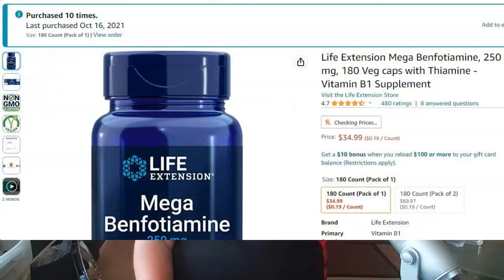How Massive Dosages of ALPHA LIPOIC ACID Healed Reversed Nerve Damage in My Hands Feet & Balance ALA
Alpha-lipoic acid (ALA) is a powerful antioxidant that has shown potential in the treatment of diabetic neuropathy. Diabetic neuropathy is a type of nerve damage that can occur in people with diabetes due to high blood sugar levels and other metabolic factors.

Here's how alpha-lipoic acid may contribute to the healing of diabetic neuropathy:

Antioxidant Properties: ALA functions as an antioxidant, which means it helps neutralize harmful molecules called free radicals that can cause damage to cells. In diabetic neuropathy, oxidative stress plays a significant role in nerve damage. ALA helps reduce oxidative stress by scavenging free radicals and enhancing the activity of other antioxidants like glutathione and vitamins C and E.

Improved Glucose Utilization: ALA has been found to enhance the body's utilization of glucose and improve insulin sensitivity. By helping regulate blood sugar levels, ALA may reduce the underlying metabolic imbalances that contribute to nerve damage in diabetes.

Nerve Protection: ALA has been shown to protect nerve cells from damage caused by high blood sugar levels and inflammation. It can reduce the production of inflammatory compounds and inhibit certain signaling pathways that contribute to nerve damage.

Regeneration of Nerve Function: Research suggests that ALA may have a role in nerve regeneration. It can promote the growth of nerve fibers and enhance the production of neurotrophic factors, which are proteins that support the growth and survival of nerve cells.

Pain Relief: Diabetic neuropathy often causes pain, tingling, and numbness in the affected areas. ALA has shown potential in reducing pain symptoms associated with diabetic neuropathy. It can modulate pain signals in the nerves and help alleviate discomfort.

It's important to note that while several studies have shown positive effects of alpha-lipoic acid on diabetic neuropathy, more research is needed to establish its optimal dosage, long-term effects, and potential interactions with other medications. It's always advisable to consult with a healthcare professional before starting any new treatment for diabetic neuropathy or making changes to your current treatment plan.